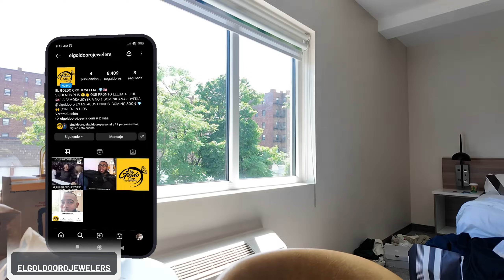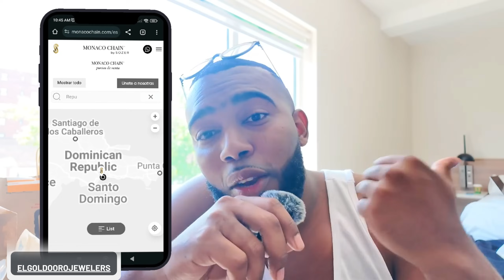EL GOLDO ORO ROMPE EN LLANTO 😭😭 HABLANDO DE SU JOYERÍA EN 🇺🇸ESTADOS UNIDOS (EEUU)